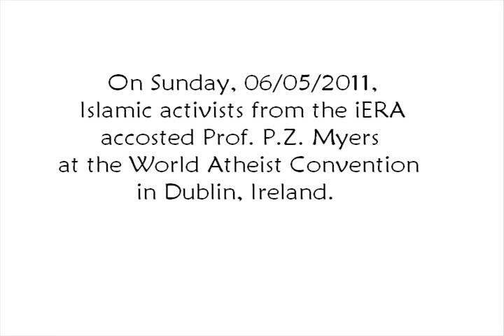Promo for Hamza Tzortzis on the Magic Sandwich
Promo recorded at the front entrance of the O'Callaghan Alexander Hotel by Tom Melchiorre of Secular World and Skyzthelimi7 from the British Humanist Foundation.

On the panel this week are:

DPRJones
AronRa
AlmightyAtheismo
and special guest,
Hamza Andreas Tzortzis,
senior researcher and lecturer
for Islamic Education and Research Academy.

The show runs for 2 (and a bit) hours, starting at 8pm BST.

We will be taking live calls. If you have any questions for any of the panellists, or if you have any point to make and would like to appear on the show then please follow the instructions below.

PLEASE NOTE THAT ALL PREVIOUS CONTACTS FOR THE MAGICSANDWICH SKYPE CHANNEL HAVE BEEN REMOVED. IF YOU WANT TO APPEAR ON THIS SHOW YOU WILL HAVE TO RE-SUBMIT A CONTACT REQUEST.

The magic Sandwich Show now has it's own youtube channel where previous shows are posted:

TO APPEAR ON THE SHOW:
If you wish to appear on the show please send a skype contact request through skype to;
magicsandwichshow
Please do this before the show.

Before, or during the show, send a message through skype giving brief details of the gist of your question or point.

If possible we will bring you into the show. PLEASE DO NOT CALL US! We will call you. If you do call us you will be blocked.

Please ensure that you have headphones and that you mute blogtv when you are on the show.